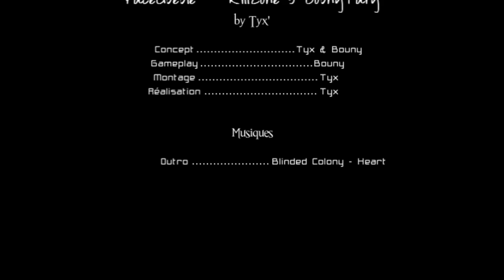FaceGueule - Killzone 3 BounyTary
On se retrouve pour ce premier FaceGueule sur le multijoueur de Killzone 3 en présence d'un maître à jouer, j'ai nommé Bouny ! Vous ne le connaissez pas? C'est normal ! Laissez - vous guider par son sens du commentaire, sa voix suave, son calme olympien et son fair play hors du commun ! Merci à Azdoune, lhx51 et Lil27j d'avoir participé avec Bouny et moi à ce gameplay ! Enjoy !